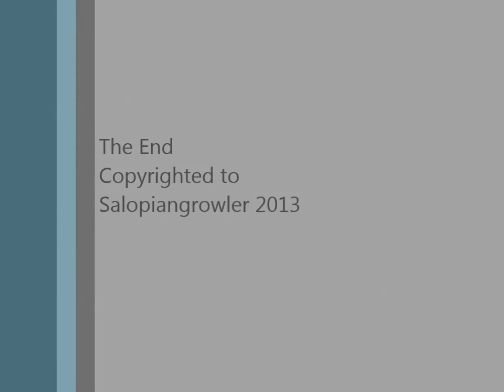Railworks Compilation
Trains